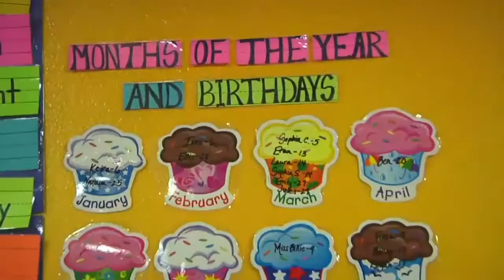Check out Young Children's Center for the arts virtually!